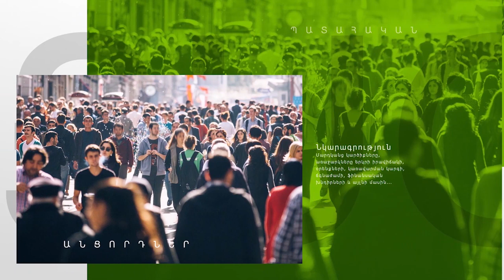Չեմ կարողանում պեսոկով չայ խմեմ, դարձել է 600 դրամ, գույնն էլ հնդիկներն են թանկացրել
Վերջին շրջանում Հայաստանում ապրանքների միջին գները աճել են։ Գների փոքր աճն ինքնին վտանգավոր չի համարվում, բայց այս պարագայում սա արդեն փոքր աճ չէ։ Այն բարձր է ցանկալի նվազագույնից։ Ավելին, սա ապրանքների լայն ցանկն է, մինչդեռ նեղ սննդամթերքի ցանկը թանկացել է ավելի արագ տեմպով։